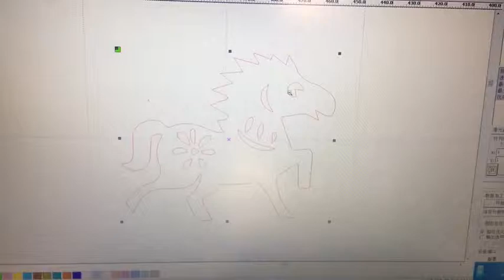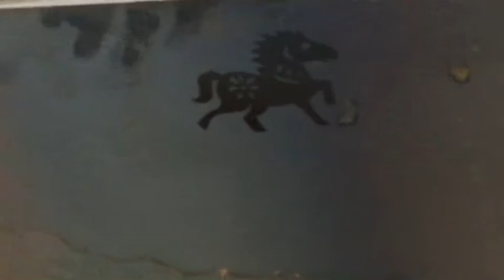raycus laser, max laser, 20W fiber, big size metal marking, J&R, laser marking